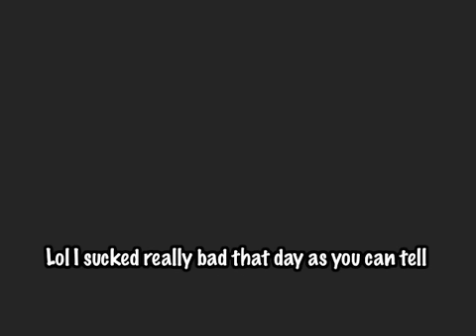21 of 34 Metal Gear Solid Walkthrough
Finally we get done with the Hind and start Heading downstairs to the next boss of Metal Gear Solid with some trouble with the elevator